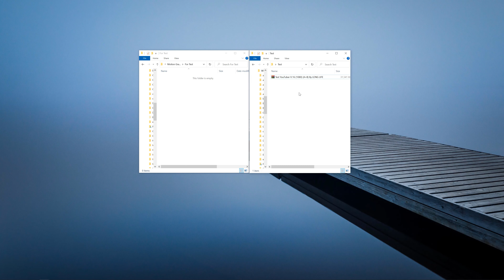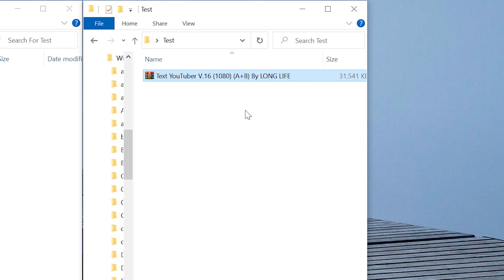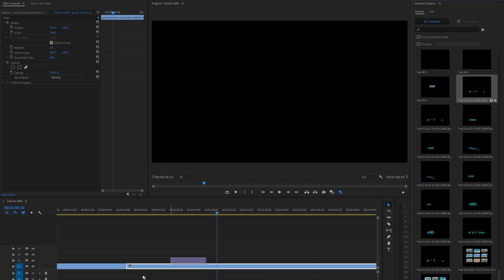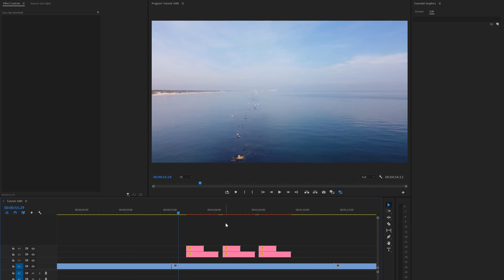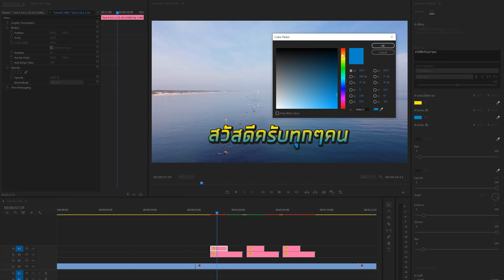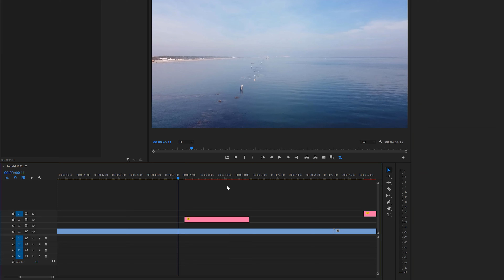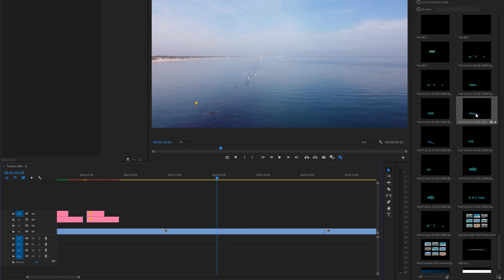วิธีใช้!! เทมเพลตข้อความยูทูบเบอร์ V.16 ใส่สีไล่สี | ทรานซิชั่นแบบใหม่ น่ารักขึ้น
Text YouTuber V.16 By LONG LIFE
ในเวอร์ชั่นนี้นะครับ เป็นเทมเพลตข้อความที่จะมีทรานซิชั่นสวยงามมากขึ้น และสีก็เป็นแบบไล่สีได้นะครับ มีลูกเล่นให้เลือก 2แบบ ทุกอย่างสามารถแก้ไขได้เองแบบง่ายๆเลยครับ

*ไฟล์นี้เหมาะกับใครและงานแบบไหน*
- สาย Vlog
- สายเกม
- สายรายการสัมภาษณ์กึ่งไม่ทางการ
- สายรายการตลก
- สายทำคลิปทั่วไป
- รายการทีวีทั่วไปใช้ได้หมด (เหมาะมาก)

*รายละเอียดของไฟล์นี้*
- เป็นไฟล์นามสกุล .mogrt (Motion Graphic Templates) อยู่ใน .Rarอีกที
- ใช้ได้กับโปรแกรม Premiere Pro 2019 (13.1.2) ขึ้นไป (2020,2021,2022 ใช้ได้หมด)
- ใช้ได้ทั้งเครื่อง Mac และเครื่อง Windows นะครับ
- ใช้งานง่ายมากเพราะทุกอย่างสำเร็จรูปมาหมดแล้ว
- มีทั้งหมด 12ไฟล์ (2ความเร็ว ความเร็วละ6 รูปแบบ) แต่ละรูปแบบสามารถแก้ไขได้อิสระจากกัน
- วิธีการใช้งานย่างละเอียดดูตามคลิปนี้เลยครับ
- ดูคลิปให้จบก่อนนะครับ ในคลิปสอนวิธีการใช้อย่างละเอียดแล้วครับ
- โอนเงินเสร็จสามารถส่งไฟล์ให้ได้ทันที

Text YouTuber V.16  (12ไฟล์ แบ่งเป็น 2ความเร็ว ความเร็วละ 6รูปแบบ)
เวอร์ชั่นนี้จะมี 2 ลูกเล่นให้เลือก คือ A แบบดุ๊กดิ๊ก หรือ B แบบลอยๆ หรือ A+B รวมทั้ง2ลูกเล่น อยู่ในไฟล์เดียว
และมีขนาดความละเอียดให้เลือกคือ 1080 และ 4K

**ตัวเลือกที่ 1 ราคา 790 บาท**
   - เลือก 1 ลูกเล่น (A หรือ B)
   - เลือก 1 ความละเอียด (1080 หรือ 4K)

**ตัวเลือกที่ 2 ราคา 1,290 บาท**
   - ได้ 2 ลูกเล่น (A+B อยู่ในไฟล์เทมเพลตเดียวกัน)
  หรือ
   - ได้ทั้ง 2 ความละเอียด (1080 และ 4K)

**ตัวเลือกที่ 3 ราคา 1,690 บาท**
   - ได้ทั้ง 2 ลูกเล่น (A+B) และ

*ช่องทางการซื้อไฟล์เทมเพลตนี้*
สนใจตัวเลือกไหนโอนเงินมาที่
บัญชีพร้อมเพย์ : 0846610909
ชื่อบัญชี : ชำนาญ ลิ้มปทุม
ราคา : 790บาท, 1,290บาท, 1,690บาท (เลือกที่ต้องการตามตัวเลือกด้านบน)
โอนเงินเรียบร้อยแล้วติดต่อส่งสลิปและมาคุยรายละเอียดกับผมที่

- ถ้ามีปัญหาที่ไฟล์ของผม จะคืนเงินทันที
- ถ้าเป็นปัญหาที่ผู้ใช้งาน โปรแกรม หรือคอมผู้ใช้ ที่ไม่ได้เกี่ยวกับไฟล์นี้ จะไม่มีการคืนเงินนะครับ โปรดเช็กเวอร์ชั่นของโปรแกรม คอม ให้เรียบร้อยนะครับ ทางที่ดีอัปเดตโปรแกรมเป็น2020 หรือล่าสุดนะครับ
- ถ้าการใช้งานมีปัญหา ปรึกษาผมได้เสมอทุกเรื่องเหมือนเช่นเคยนะครับ

LONG LIFE